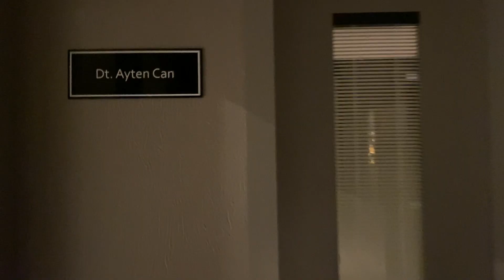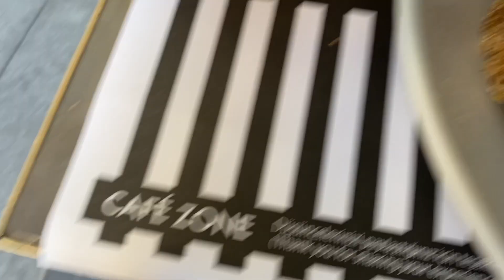Diş Hekimliği Stajı | VLOG 🦷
Herkese merhabaaa ♥️♥️ bir aylık yokluğumdan sonra yine bir vlogla geldim. Diş hekimliğiyle ilgili sorularınızı yorumlara yazabilirsiniz. Video yüklediğim günler sosyal medyamı ekstra cevaplamaya çalışıyorum haberiniz olsun 😌

Klinige gitmek isteyenler Dt. Ayten Can’a ulasabilirlerr 🦷